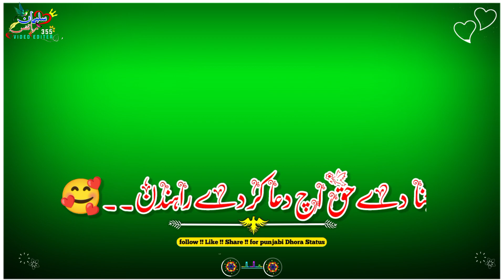Green Screen Sad Punjabi Dhora Whatsapp Status// Punjabi Dhora